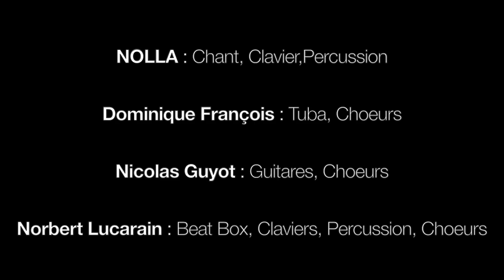My Girl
TEASER NOLLA

SAM NOLLA
On connait tous le mythe du Dr Jekyll et de M. Hyde, ce personnage de Stevenson devenu un classique incontournable de la littérature.
Moi je veux vous parler d'un personnage que j'ai rencontré et qui, Dieu merci, n'a rien à voir avec le terrible dilemme entre le Bien et le Mal, mais qui par certains aspects, pourrait bien également devenir un classique incontournable... de la musique !
Le jour, Samuel Vaivrand, Docteur Jekyll de Sam NOLLA, est un homme doux, calme, discret. Les cheveux en bataille, le sourire aux lèvres, toujours par monts et par vaux.
Posez maintenant le décor... une scène dans un bar, lumière douce. Ici, un vieil ampli à lampes, un Wurlistzer datant de l'époque bénie de la soul music, là un trombone qui attend sur son pied, ici encore une guitare à rendre jaloux tous les amateurs de la belle à 6 cordes. Quelques éléments de décoration dont l'aspect rouillé, usé, finit de lécher l'ambiance chaleureuse du concert...
Nous y voilà, nous avons rendez-vous avec l'artiste. Le discret Sam s'est transformé. Il sourit toujours, mais le rythme l'habite. La « bête » (de scène) qui sommeillait se réveille. Il est parti, on ne l'arrêtera plus. A peine le concert entamé, nous sommes transportés dans un univers atypique, dont les racines New Orleans et funk se mélangent volontiers à la modernité d'un beat-box enflammé. A mes oreilles, la magie opère, le son est là, pêchu mais pas agressif, fourni mais jamais fouillis. Un véritable baume réparateur pour des oreilles souvent malmenées !
Voilà, j'ai découvert un nouvel artiste. Pas un nouvel artiste de plus, mais un artiste nouveau, qui par ses textes pleins de poésie, sa musique pleine d'émotions variées, nous entraîne dans un monde qui réconcilie l'auditeur à la jeune production de qualité. !
A ENTENDRE ET A VOIR DE TOUT URGENCE !